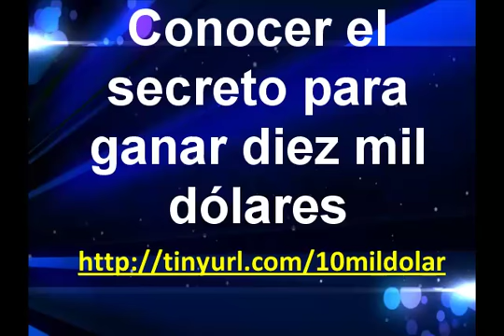Conocer el secreto para (ganar diez mil dólares)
Después de Conocer el secreto para ganar diez mil dólares Nunca había sido tan rápido ganarlos desde tu casa, solo necesitas una computadora y una conexión a Internet